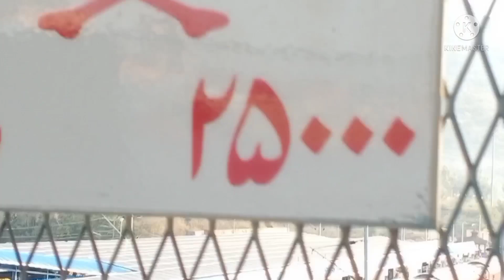Shikha the village he aaj Katra station par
Shikha the village girl he aaj Katra station par
Katra station in jammu
वैष्णो देवी का कटरा स्टेशन
 कटरा स्टेशन के नजारे
 कटरा रेलवे स्टेशन